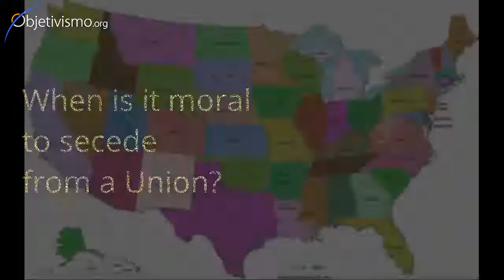When is it moral to secede from a Union?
Under what circumstances is it moral - and practical - for a state to secede and break-away from a Union of States?